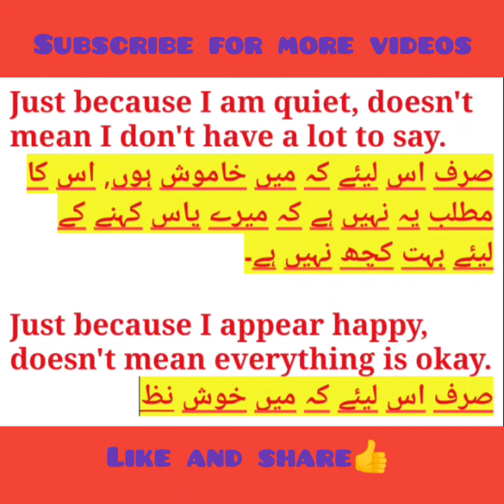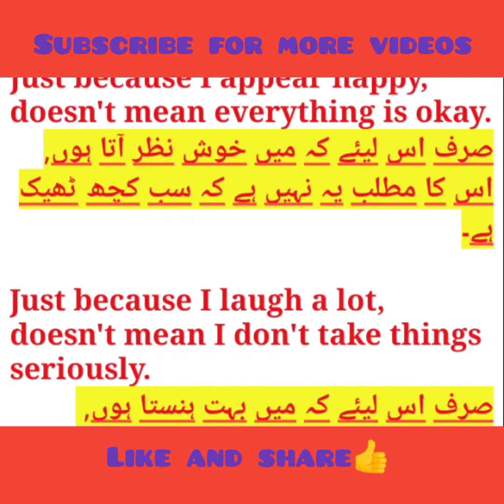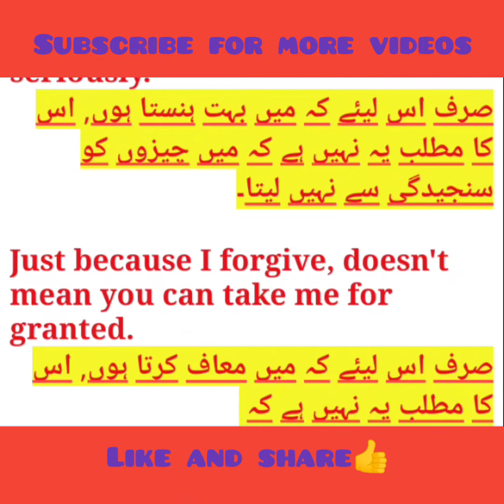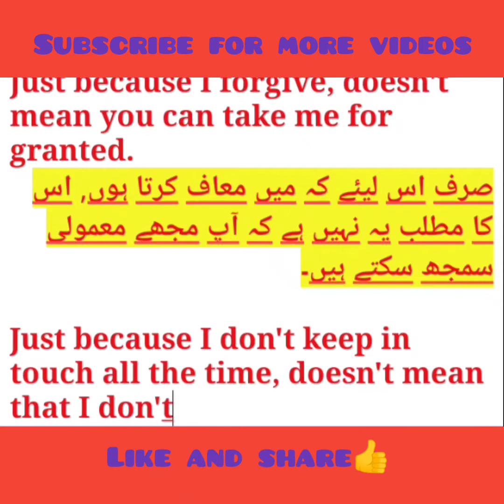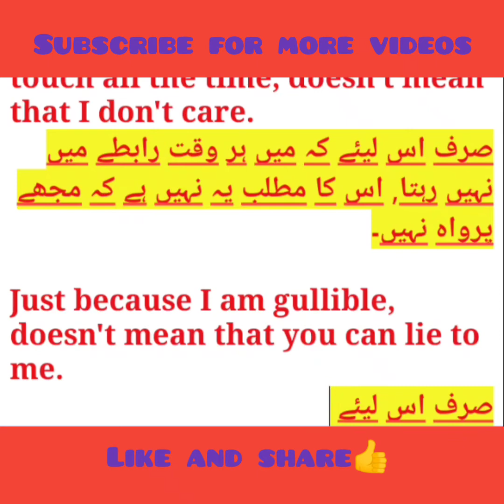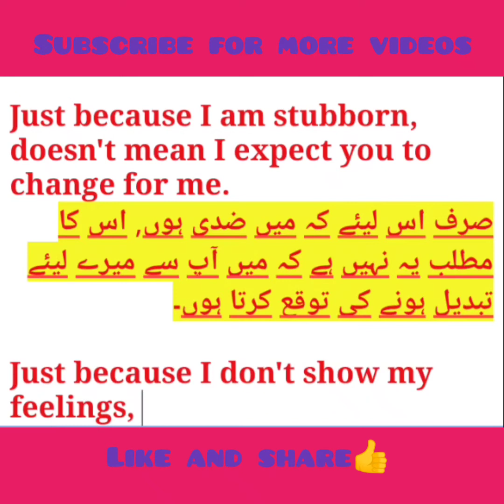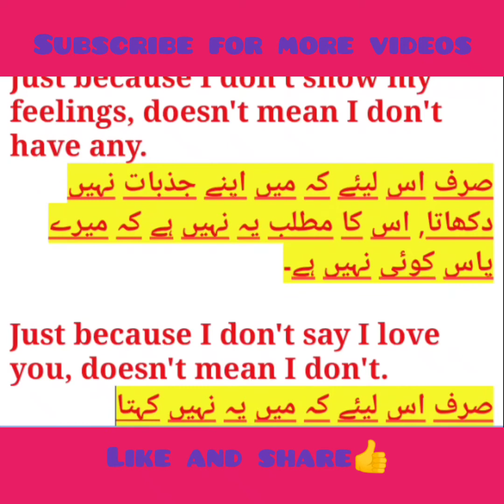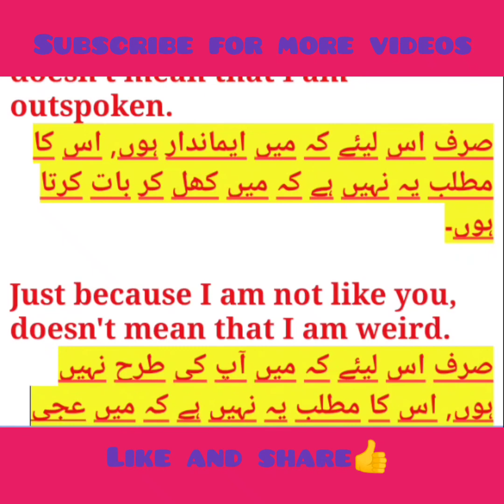Learn English with Urdu Translation|Motivational video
I hope you all are enjoying videos.

English quote
Just because
learn english through quote